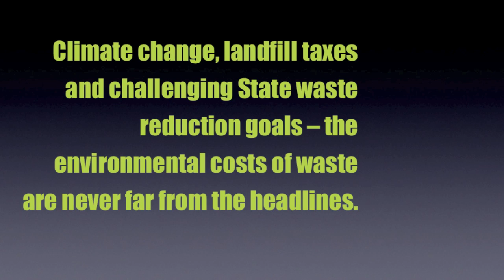If not You then Who?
Rockdale City Council
Think Global Film Local 2012 St George Environmental Film Festival
Prmary School Winner
Entrant: Rockdale Public School